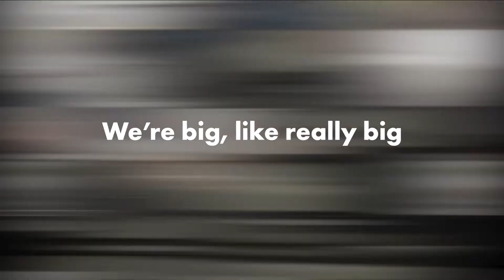DCG - Our Impact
Find out who we are, what we stand for and the impact we have upon our communities.